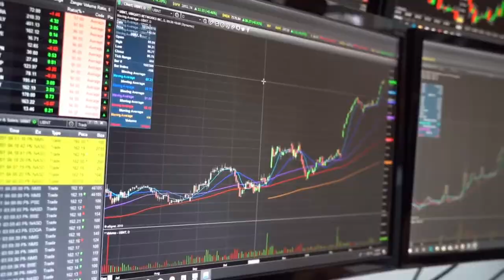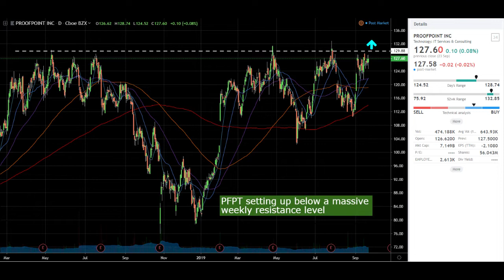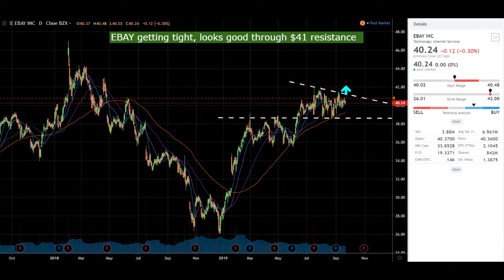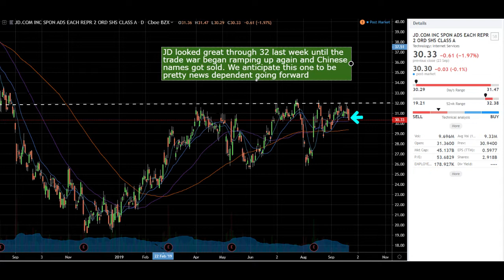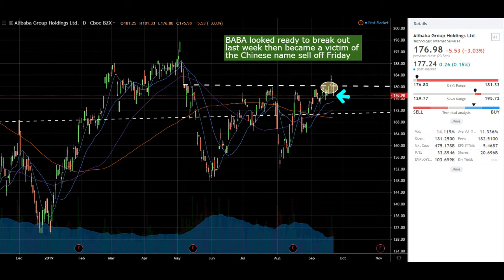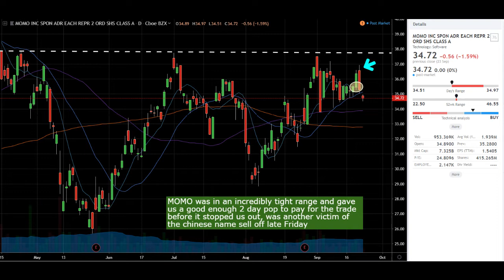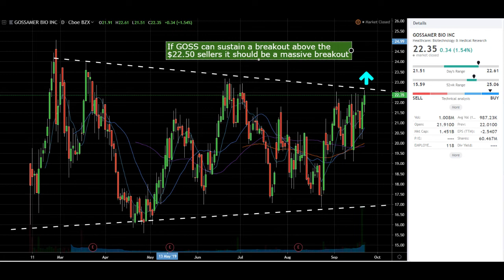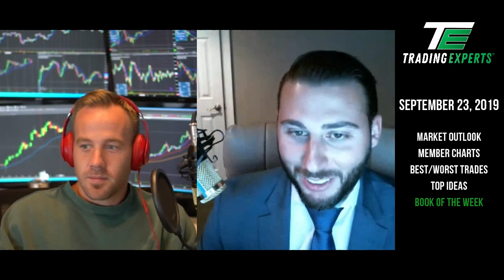China Trade War Drama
Shake & Ben go over the most recent US-China Trade War updates, some member submitted charts, their best and worst trades of the week, best ideas looking ahead & more!

The Upstarts: How Uber, Airbnb, and the Killer Companies of the New Silicon Valley Are Changing the World by Brad Stone